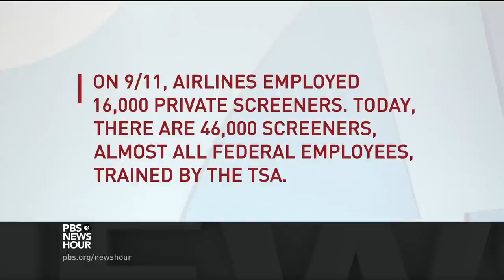15 years after 9/11, national security is stronger -- but so are the threats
As we approach the 15th anniversary of 9/11, we ponder the question: Is America safer now from terrorism than it was on that fateful day? Steven Brill spent the last year evaluating what has changed, including tightened airline security policies, but also how the country returned to "politics as usual." He speaks with Judy Woodruff about his findings -- and his recommendations.